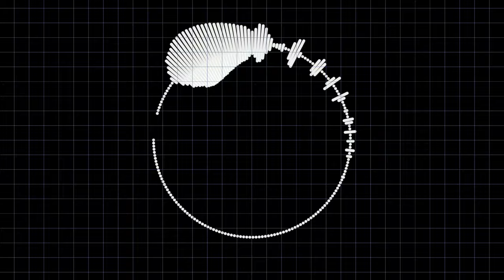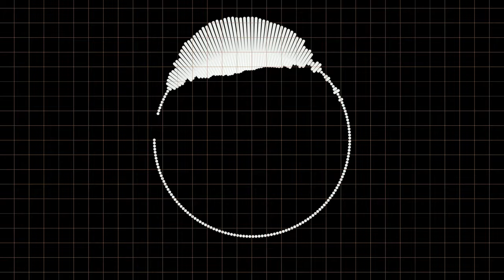Chip (Official Visualizer)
Hey guys, sorry for not uploading for a while. In today's video, I'm gonna show you one of the oldest music in my history (this is just a visualizer video). Enjoy, thx for watching!

"Grid", author: StevenM

This music Is free but you need to copy-paste this credit: Data_NotFound - Chip